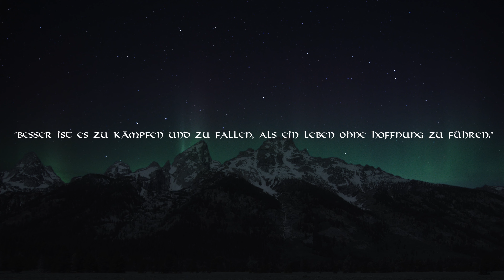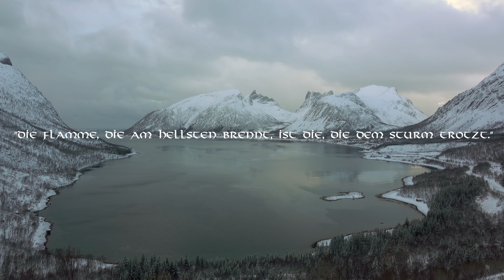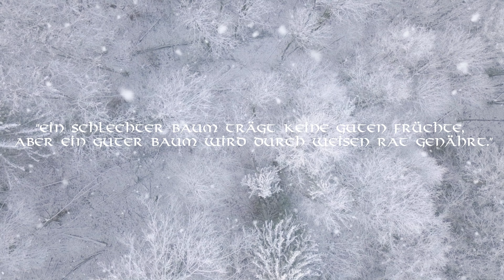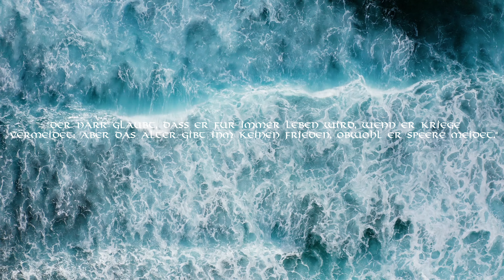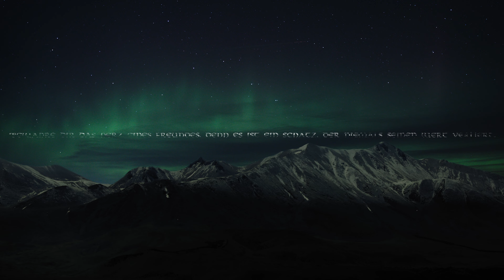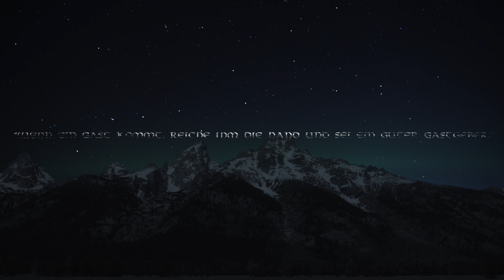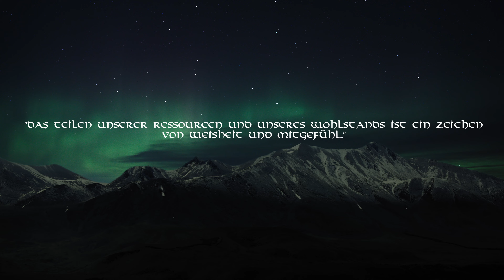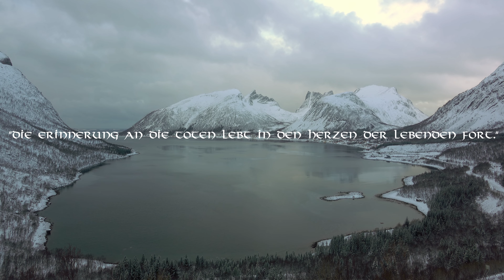Erleben Sie tiefe Entspannung und Positivität mit nordischen Weisheiten (Hörbuch komplett)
Das Buch: Odins Erbe - Nordische Weisheiten und Wikinger Zitate von Sigurd Svart Kaufen

Zitate aus dem Buch: Odins Erbe - Nordische Weisheiten und Wikinger Zitate von Sigurd Svart

Gesprochen von: Peter Appel

Erkunde die tiefgründigen Nordischen Weisheiten und Wikinger Zitate für Schlaf, Entspannung und eine positive Einstellung als Hörbuch. Lass dich von ihrer Weisheit und Kraft inspirieren! Entdecke die nordische Lebensphilosophie und bringe mehr Ruhe und Gelassenheit in dein Leben.

Willkommen auf unserem YouTube-Kanal Hörbuchbibliothek! Tauche ein in die faszinierende Welt der antiken Mythen und Legenden aus verschiedenen Kulturen rund um den Globus. Unser Kanal ist deine Quelle für aufregende Geschichten, die seit Generationen weitergegeben werden.

Unsere Hörbücher bieten dir die Möglichkeit, in die tiefsten Geheimnisse der Mythologie einzutauchen. Von den epischen Götterdramen der griechischen Mythologie bis zu den mysteriösen Geschichten der ägyptischen, nordischen und hinduistischen Mythologie - wir nehmen dich mit auf eine Reise durch die Zeitalter und Kulturen.

Begleite uns auf einer Reise durch die zeitlose Welt der Mythen und Legenden, in der die Grenzen zwischen Realität und Fantasie verschwimmen. Wir freuen uns darauf, dich in die fesselnde Welt der Mythologie zu entführen!